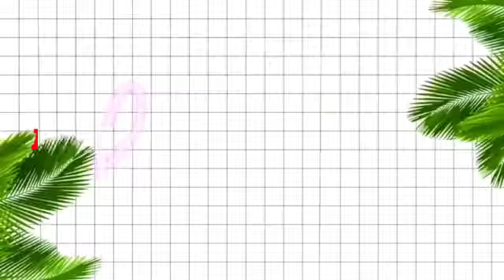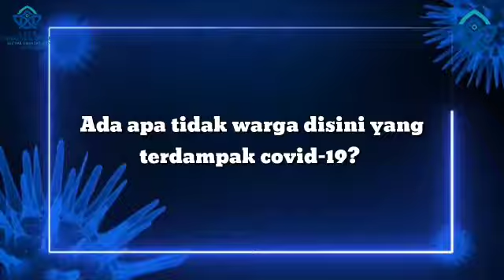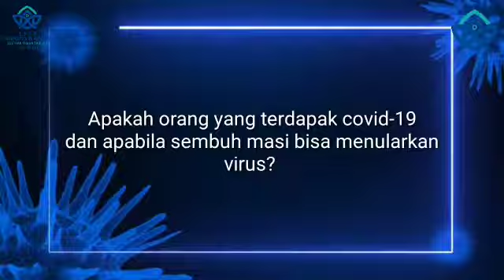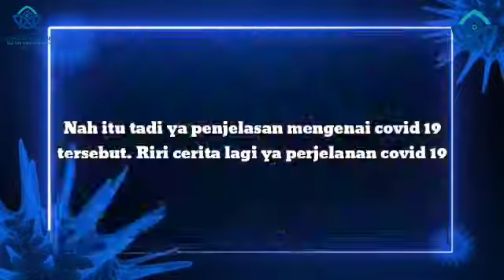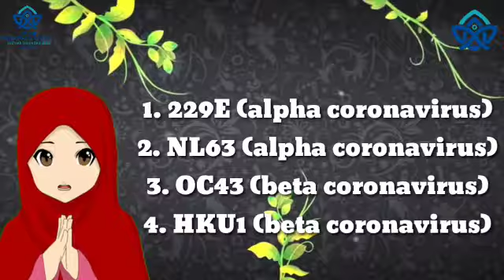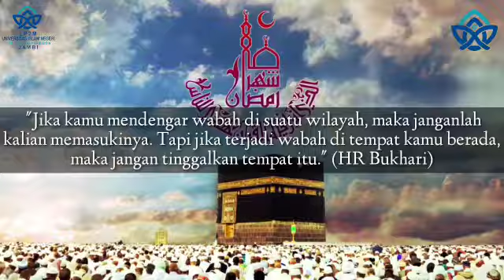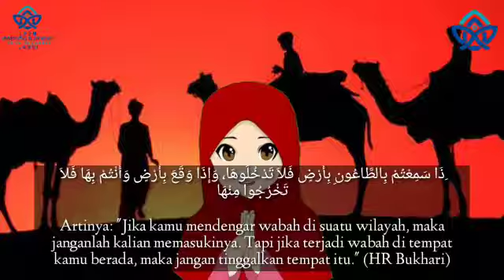TAK KENAL MAKA TAK TAHU "sejarah C0vid 19 "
Video ini merupakan karya Rina Asmarita Prodi Bimbingan Penyuluhan Islam Fakultas Dakwah UIN STS Jambi, dengan DPL  Alhusni S. Ag. M. HI.